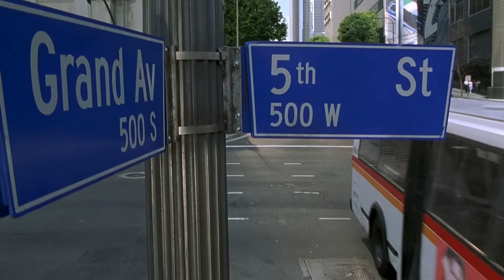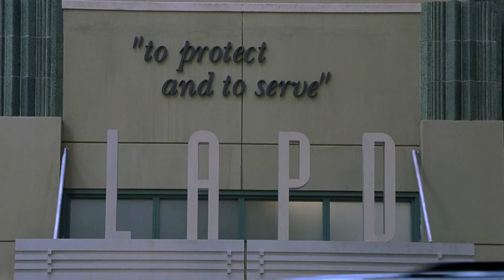Blue Streak - It's A Police Station